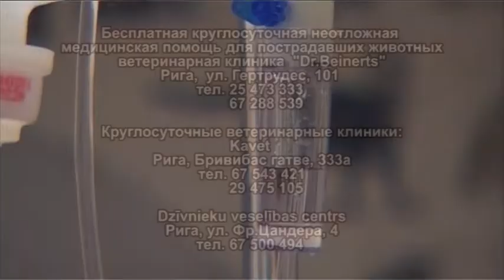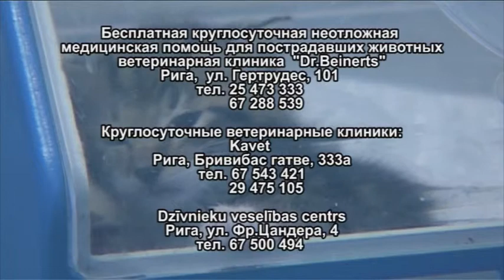Video, Скорая помощь, домашние животные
Куда бежать и что делать, чтобы спасти домашнего любимца, нам ответили в одной из круглосуточных клиник Риги - Кавет.
Ян Лаврентьев, ведущий рубрики:  Расскажите, какое должно быть действие человека, если он заметил какое-то неадекватное поведение своего животного. Если животное стало заторможенное, если животное стало вялое. Что в первую очередь надо делать?
Татьяна Земерова, ветеринарный врач:  Лучше всего позвонить в ветеринарную клинику, у нас круглосуточно отвечает на звонки, и рассказать какие жалобы есть, какие подозрения есть, может, съел что-то. Мы можем сказать, что на месте можно сделать, если что-то съел ту же рвоту вызвать. А так конечно лучше приехать показать.
Ян Лаврентьев
ведущий рубрики
Не заниматься самолечением.
Если во-время привезти животное в ближайшую круглосуточную ветеринарную клинику, оперативные врачи, порой, совершают настоящие чудеса.
Ян Лаврентьев, ведущий рубрики:  Расскажите, какой один из самых необычных случаев был в Вашей практике?
Татьяна Земерова, ветеринарный врач:   У нас довольно много необычных случаев, больше они в хирургии, но в терапии тоже случаются. В терапии это чаще всего какие-то отравления разными веществами: это яд крысиный, грибы съедала собака. Из недавних случаев, что большая собака съела целую пачку крысиного яда. Ставили ей системы, вызвали рвоту, очистилась, сделали систему.
Но случается, что на улицах города некому позаботиться о попавшей беду собаке или кошке.  Животное может попасть под колёса автомобиля, где-нибудь застрять и получить травму.  В практике ветеринарных клиник спасение бродячих и диких животных - не редкий случай.
Ян Лаврентьев, ведущий рубрики:  Что Вы делаете с животными, которые бездомные. Например, если собаку или кошку сбила машина – она живая, человек мимо пройти не может.
Лаура Габранова, помощник ветеринара: Мы стараемся помочь. Если звонит по тел., тогда мы советуем, где ближайшая клиника, где они могут получить бесплатную помощь.
Бесплатная круглосуточная неотложная медицинская помощь для пострадавших животных: ветеринарная клиника  "Dr.Beinerts": Рига,  ул. Гертрудес  101
Круглосуточные ветеринарные клиники: Kavet: Рига, Бривибас гатве 333a, тел. 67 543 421,
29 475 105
Dzīvnieku veselības centrs: Рига, ул. Фр.Цандера, 4, тел. 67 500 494